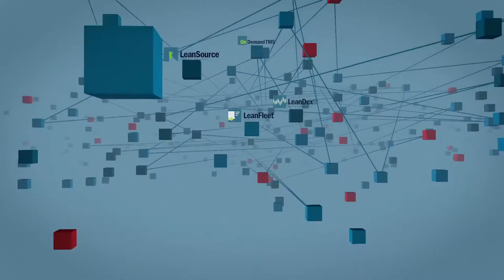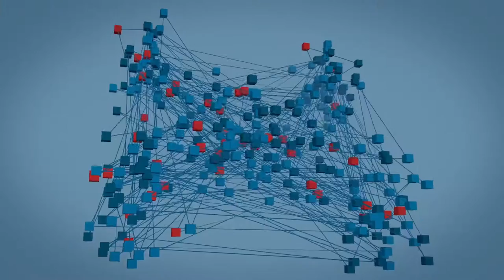LeanTMS® | Transportation Technology & Services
LeanLogistics is a global solutions provider of transportation management system (TMS) applications and supply chain services enabled by the industry's largest transportation network.

The LeanLogistics Transportation Network empowers shippers, carriers and other participating members to reduce costs, improve services and gain complete visibility.

Used by many Fortune 1000 companies and leading third-party logistics providers, LeanLogistics LeanTMS™ delivers complete transportation planning, execution, settlement and procurement, as well as supply chain visibility and business intelligence, to improve business processes, increase efficiency and reduce costs.

For outsourced transportation solutions, LeanLogistics offers Managed Transportation Services, GreenLanes™, Network Optimization and Carrier Procurement Services that leverage the data intelligence of the transportation network with best practices and transportation expertise to ensure clients receive maximum value.

Known for exceptional customer service as well as technology leadership, LeanLogistics is headquartered in Holland, Michigan, and is part of Brambles Limited. or call .